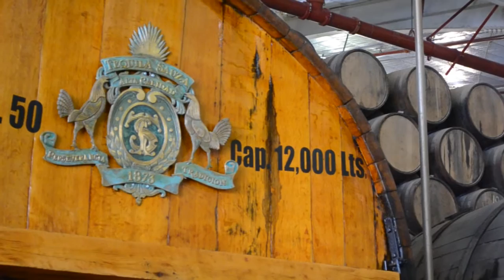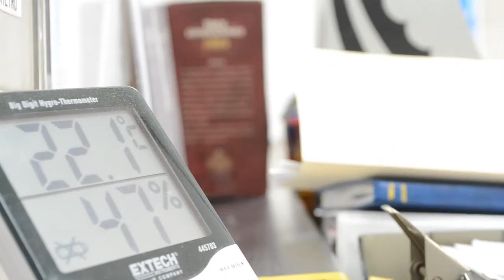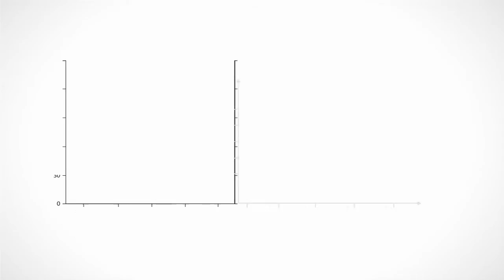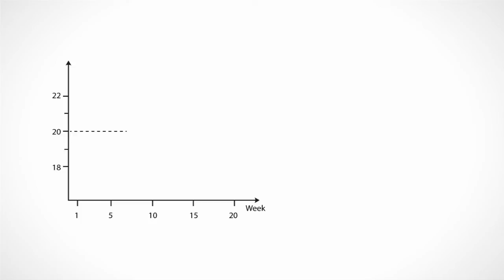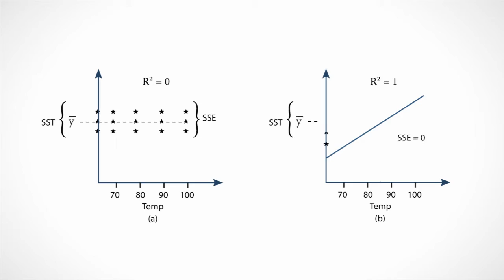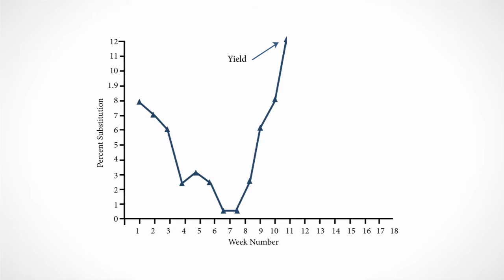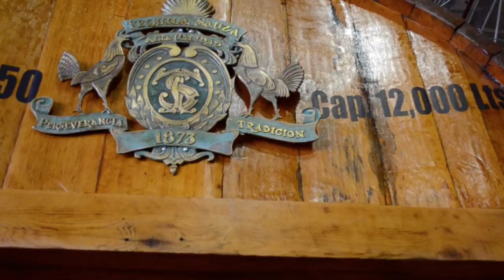"Una mirada a la estadística" Cap. 15. La comprensión del pasado para proyectar el futuro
"La comprensión estadística del pasado para proyectar el futuro en Casa Sauza"

El Mtro. Servando Calderón Vázquez, director general de Operaciones de Tequila Sauza, explica por qué la estadística ha sido fundamental para que la planeación en Casa Sauza, la atención de mercados prioritarios y cumplimiento de los compromisos de venta, a partir de la minería de datos, análisis de información climática y, en general,la  compresión del pasado y la interpretación del presente con el apoyo estadístico.